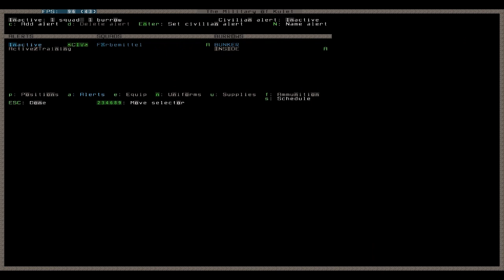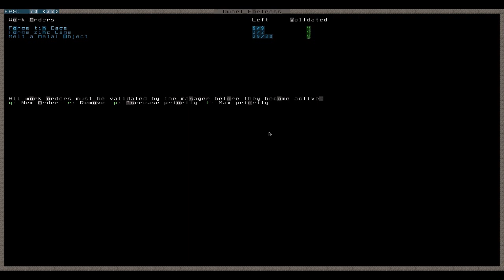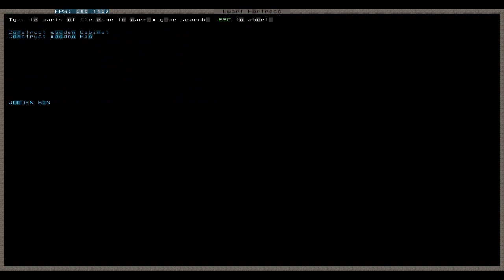Let's Play Tutorial Dwarf Fortress 112